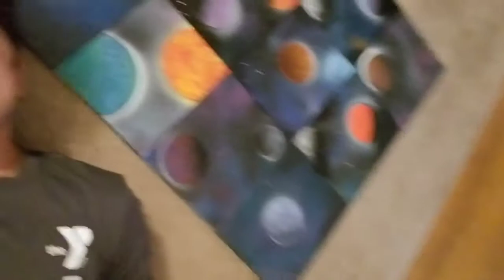Episode 393: Rachel's last day!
In this episode Rachel and I spend one last day together before she has to go home.